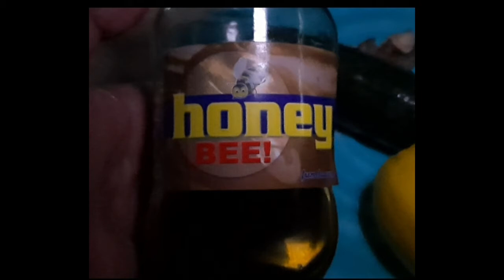PANO KO PALAKASIN ANG AKING IMMUNE SYSTEM | HERBAL REMEDIES VIDEO # 1 || Lady Cimarron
Hello, mga KaBaryo!

Gusto ko lamang pong ibahagi ang iniinom ko tuwing ako'y nagkakasipon at ubo (atleast first aid).

This one works well for me that's why I want to share it with you. You can use it as first aid, especially if there's no doctor available to check you you up or if you don't have immediate  access to clinic or hospitals.

Kung  may nararamdaman po kayo, it's still better to consult your physician for proper medication.